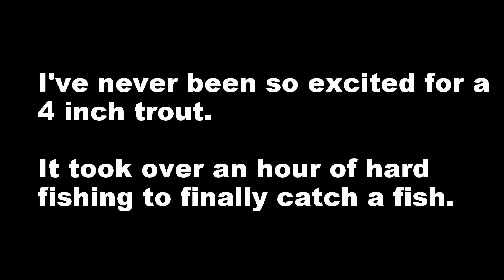Back on the Rez....Big bonito and little bonito fly fishing vlog.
Catching little browns at the fork of the little and big bonito.